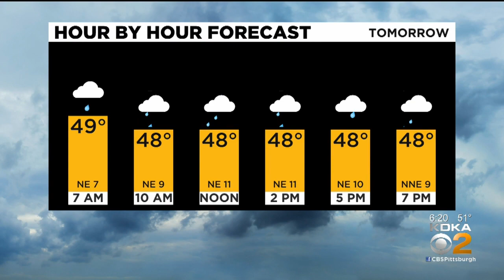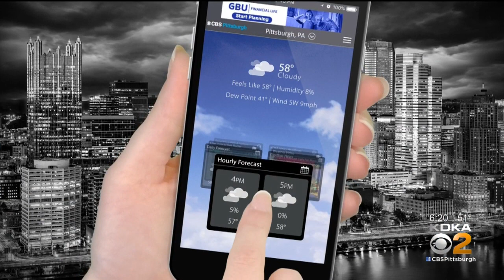KDKA-TV Evening Forecast (10/28)